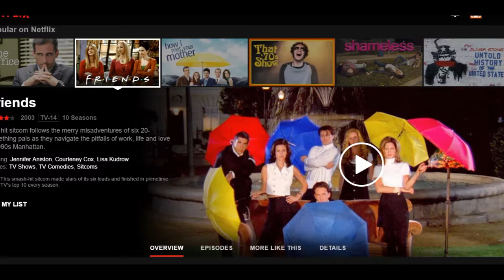Friends (1994-2004) by David Crane & Marta Kauffman - My Comedy Theater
Friends is owned by Bright Kauffman Crane, Warner Bros., and NBC support the official release.